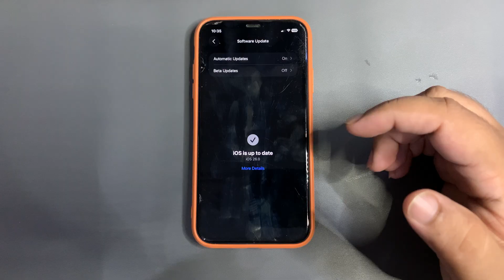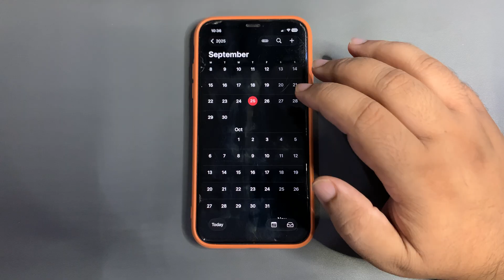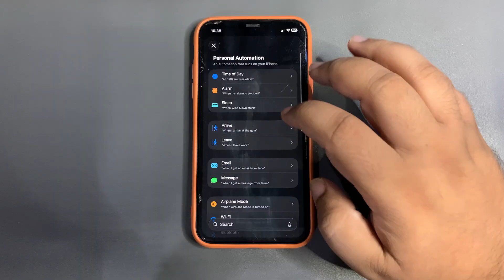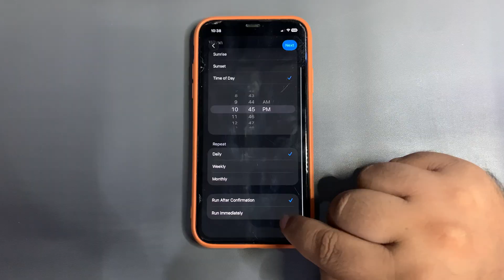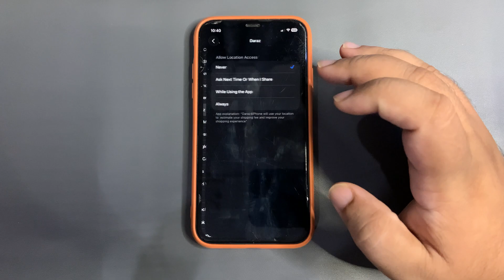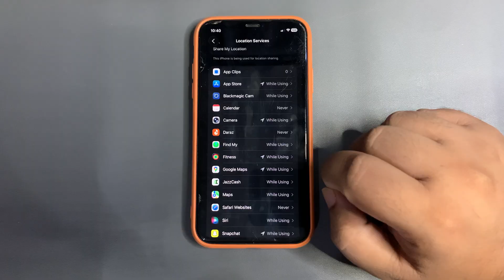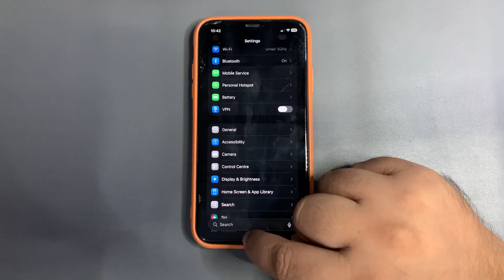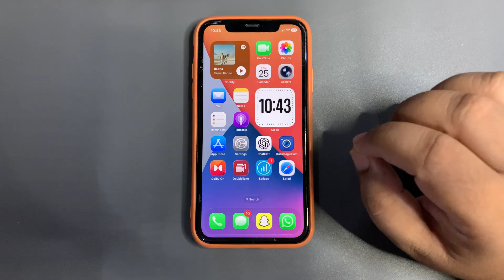iOS 26.0.1 Don't Wait - Fix Battery Draining Now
In this video, I talked about the iOS 26.0.1 Release Date and More
I also talked about the Battery Draining Solution
I shared some Tips and Tricks to Fix iOS 26 Battery Draining

Chapters
iOS 26.0.1 Release Date 0:00
Fix Battery Draining 2:13
iOS 26.1 Beta 1 7:04
Conclusion 7:33